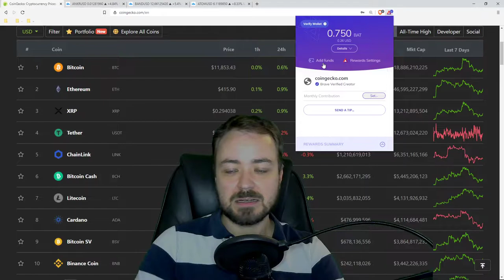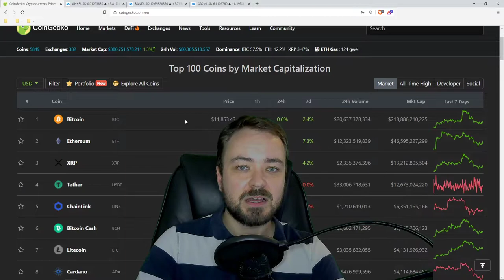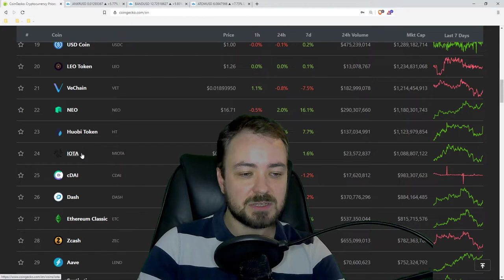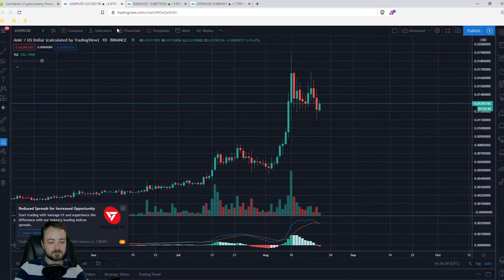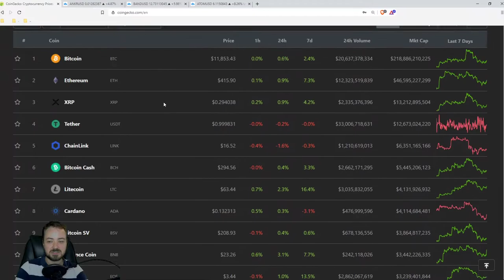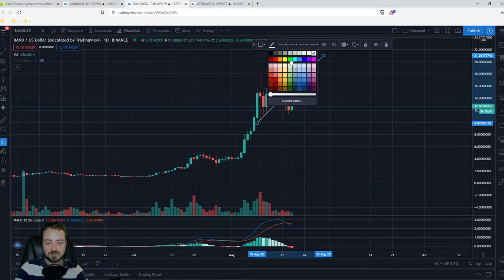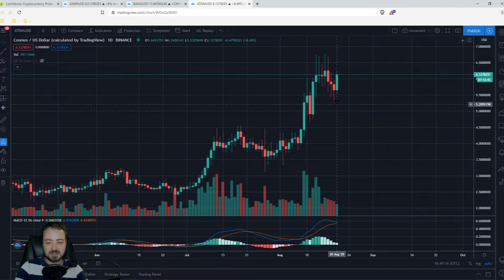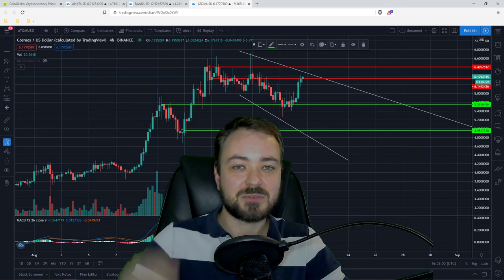CRYPTO UNDERDOG SPEZIAL. Band Protocol, Ankr und COSMOS ATOM in der Analyse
In dieser Sonderfolge der Altcoin Analyse werfen wir abseits der Dauerbrenner wie Ethereum, Cardano oder Chainlink auf die Vorschläge der Blockreporter Community.

UNTERSTÜTZUNG

Unterstützung.

► BITCOIN: 1EZJMqWAzPK1cM6NN5yb6Qx3MRZuN1RHKa

► IOTA: 9N9KZKRMIJUMS9CLFYTVKPNSBJCMXMXEPGREHUHUULEHVEDWEKDDKCNFJXFCAYAMEDRBSKNUNQCVOKST9QVYXABLQC

► DASH: Xy86QvEDx3DF6tU2veWKUPVo8ijYM1irsK

► ETHEREUM: 0x26f70B8055BFB873943E4A3FB14aeFE3E6F17E0C

► BRAVE BAT: 0x26f70B8055BFB873943E4A3FB14aeFE3E6F17E0C

► LITECOIN: LZDzncaZnVNBWx2tQSDWeAc3GdQiHo2M32

► POLYMATH: 0x26f70B8055BFB873943E4A3FB14aeFE3E6F17E0C

► RIPPLE XRP: rwuFvLBAUrDdPjMhRkDnrhv81CTj2gvMt2

PODCAST

THEMA